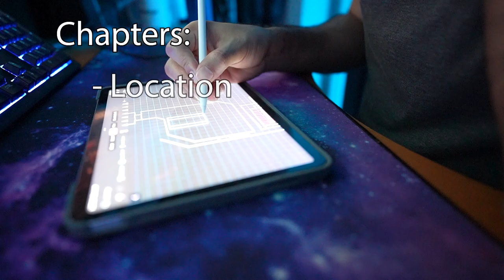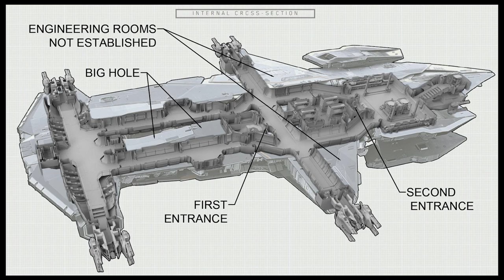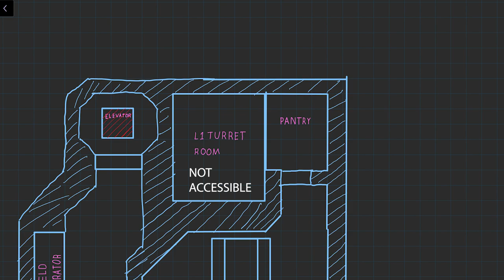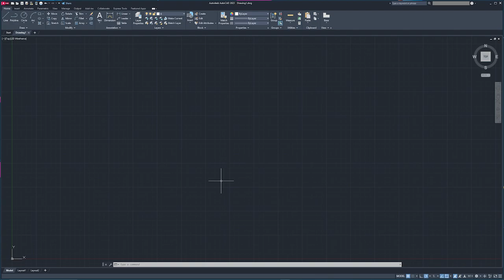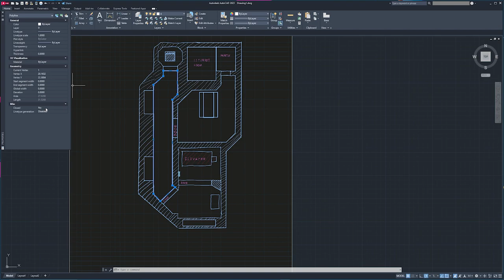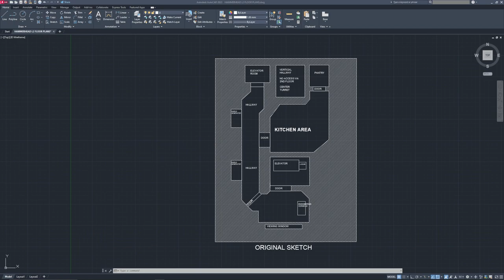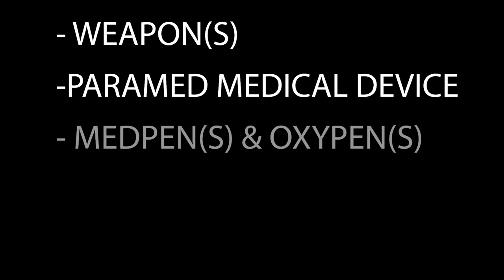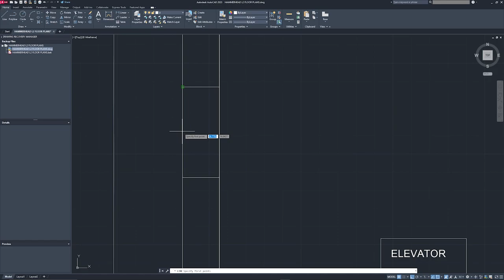Star Citizen: Aegis Hammerhead Layout Drafting and Design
Hello there :)

I hope you liked my video. If your looking for more information on the org or discord, the links are below.

If you would Like to access my discord the link is below:
Please say hi in the Star Citizen tab!

If you are new to Star Citizen, Please use my Referral URL when creating a new account